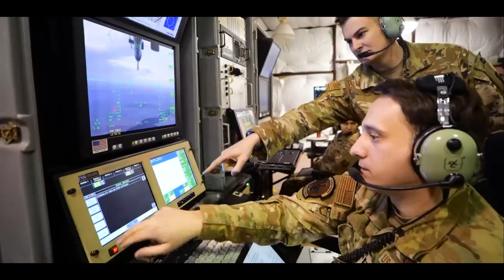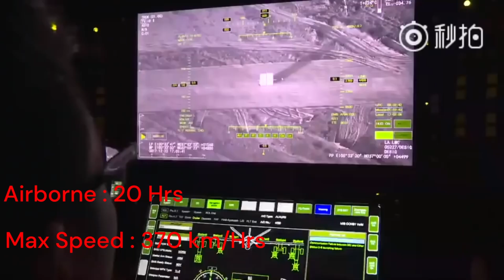Top 10 Best Military Drones in the world 2024|UCAV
Discover the top 10 best military drones in world| 2024 in our latest video! From advanced surveillance capabilities to precision strikes, these drones are changing the face of modern warfare.